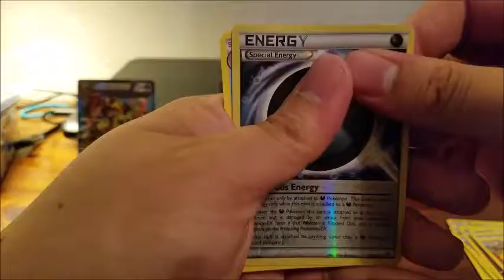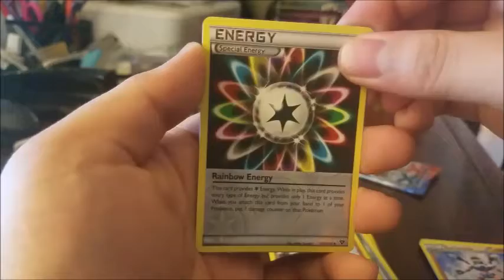Channel Intro 2 0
Thought I should make a decent intro video for the channel. Now that I have lots of content, I was able to come up with this. Hope it's not too horrid. :D

Thanks!